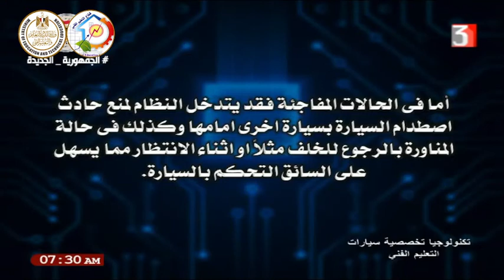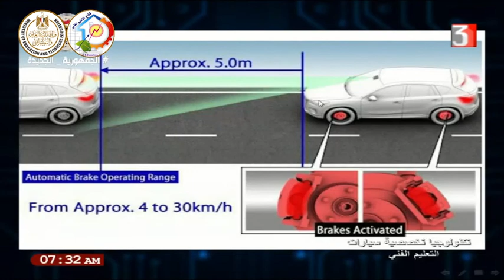الصف الخامس صناعى - تك تخصصيه - كهرباء السيارات - وسائل الامن والسلامه - أ احمد البدرى